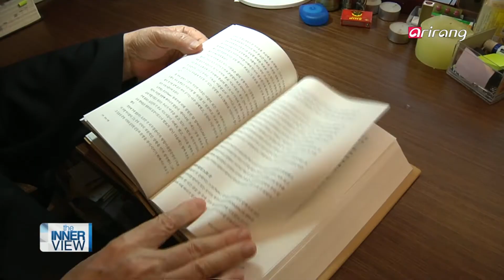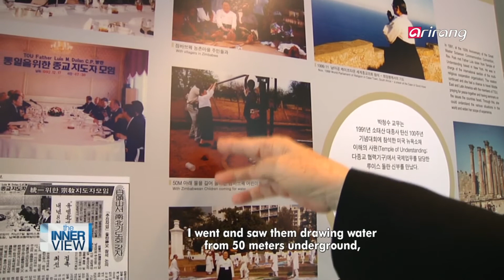[The Innerview] Ep.244 - Mother PARK Chung-soo's love to the world _ Full Episode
PARK Chung-soo, Won-Buddhist Nun